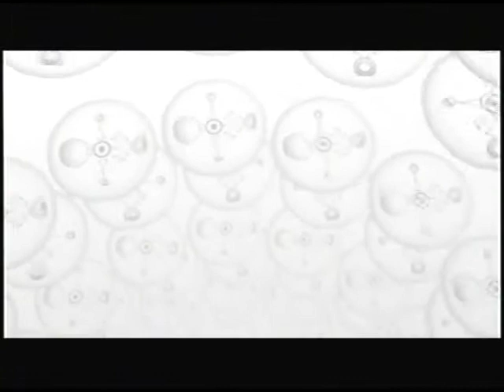Let's Play Majora's Mask Part 13 Bombing and Racing and Failing